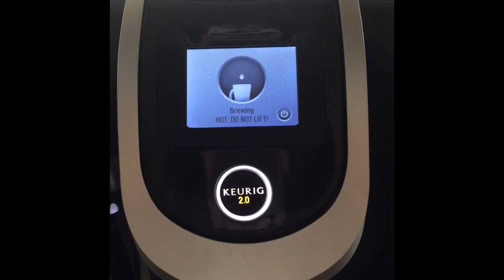Vlog 1!!!!!!!!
My first Vlog y'all! Wooohoooo 😀😀😀